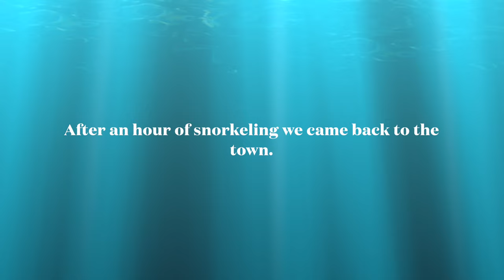Sierra Negra Volcano Hike : Isabela Island | Galapagos Adventure Travel | Ecuador Series Ep 5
It was our third day in Galapagos. Join us as we take you on an exhilarating adventure to one of the Galapagos Islands' most captivating natural wonders - the Sierra Negra Volcano on Isabela Island.

Known for its massive caldera, one of the largest in the world, Sierra Negra offers more than just a hike; it's a journey through the heart of volcanic splendor. Experience the thrill of walking on landscapes that paint a vivid picture of our planet's fiery past and present. With eruptions every few years, Sierra Negra is a testament to the dynamic beauty of our Earth, showcasing a variety of terrain from lush greenery to stark, volcanic rock formations and vibrant mineral deposits that tell tales of geological marvels.

But the adventure doesn't stop at the volcano's rim. We also dived into the serene waters of Concha Perla, where the marine life of the Galapagos awaits to amaze you !!

1. Detailed Itinerary
2. Complete Travel Guide
3. Budget hacks
4. Personal recommendations
5. VISA Guidance

Music Credits

Acoustic Cinematic by Infraction